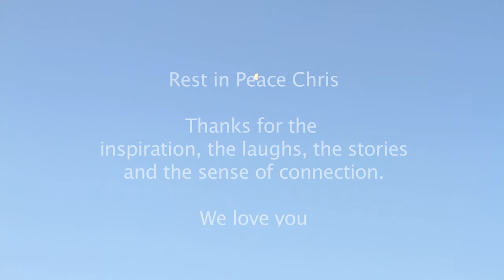Chris Walton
Chris Walton, along with his wife and partner Kerry Shepherd, is the inspiration and sustainable developer behind the multi-award winning Currumbin Ecovillage.
In his action packed 54 years of life, Chris inspired many and created a built environment and a community legacy that will continue to flourish for generations. His passion, love of life, his sheer tenacity and his joyful energy will live on in all of us.
Rest in Peace Chris.
This interview with Chris Walton was recorded for the Kicking off the White Shoes documentary by Jeff Licence in 2011.